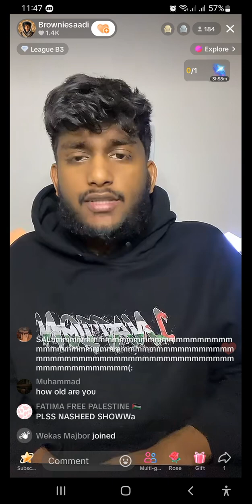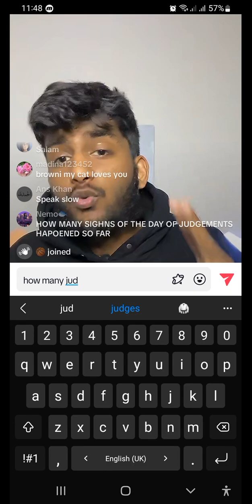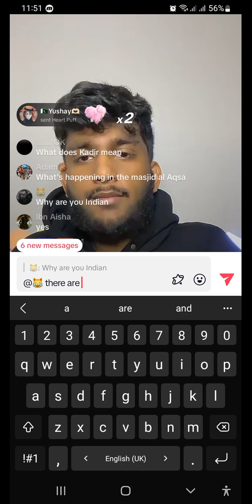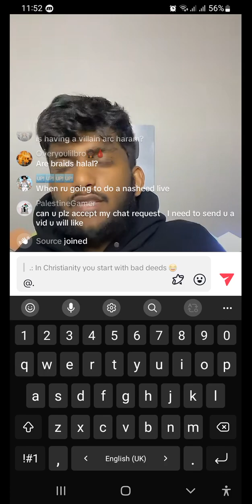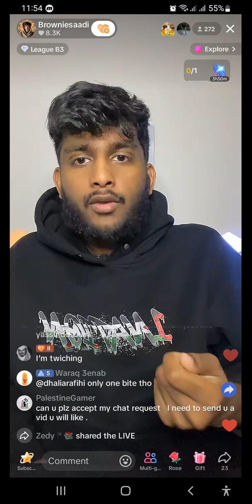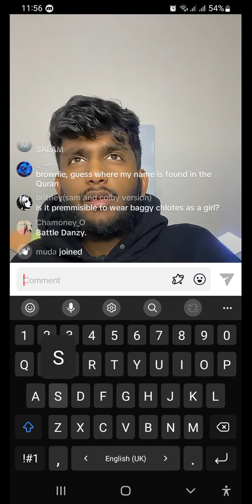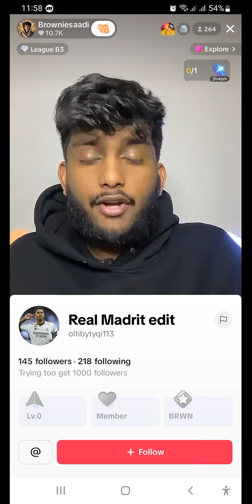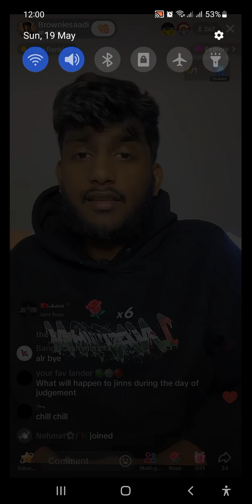My cute saadi is on live!